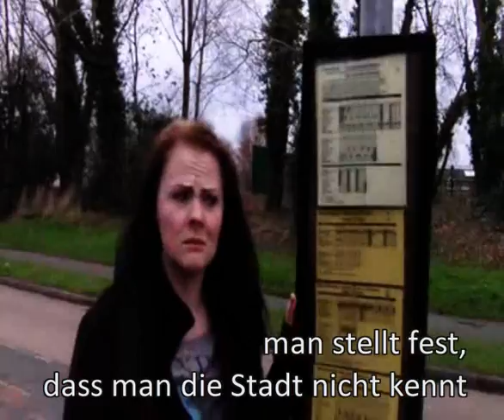Silvester-Party-Absturz | ... aaabsolut realitätsnah!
Ein total gewöhnlicher Partyabsturz ... uhm ja.
Ich hoffe, ihr seid alle gut ins neue Jahr gekommen. Und falls ich es noch nicht gesagt haben sollte: Ein frohes neues Jahr euch allen!!

Vielen lieben Dank an Marilia, die sich bereit erklärt hat einen extrem britischen Satz rauszuhauen und Kamera+Licht GLEICHZEITIG zu halten! :)

Und danke an England, dass du mir 'ne fette Erkältung verpasst hast. HASS, HASS, HASS!

Nein, ich mach nur Spaß ... ich bin natürlich KEIN YouTuber, haha!

Vielen Dank fürs Reingucken und ich freue mich sehr, wenn du mein Video mit deinen Freunden, Familie, Feinden und Haustieren teilst. Besonders auf die Haustiere freu ich mich :D

Wenn du tatsächlich die komplette Infobox gelesen hast - und ich mache hiermit feierlich einen Hofknicks - kommentiere mit: WELTHERRSCHAFT! Ja, WELTHERRSCHAFT.

Deine Jenni

Audio Tracks by AudioMicro
Audio material used during the term of my agreement with Fullscreen (03/13-03/14) is approved by AudioMicro and allowed to be monetized. Message by staff member Noah Becker, February 24, 2014